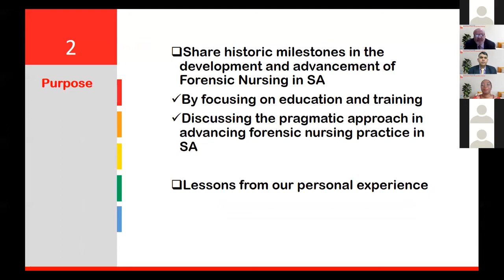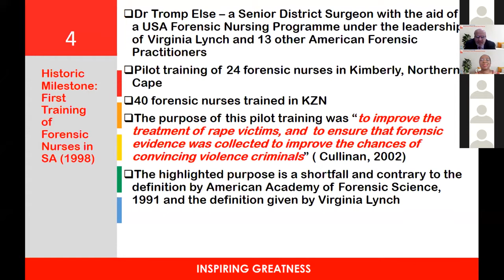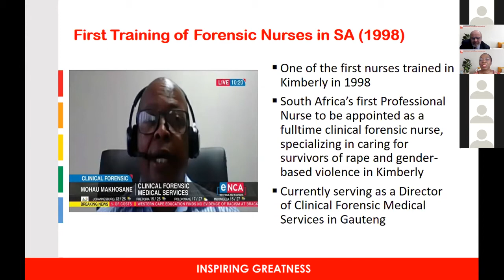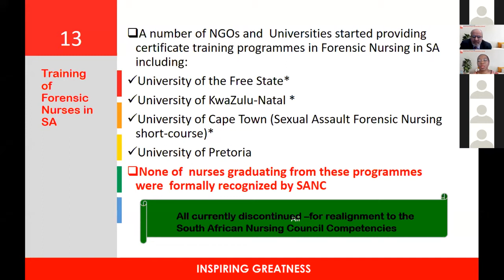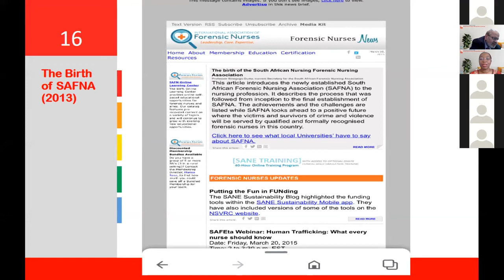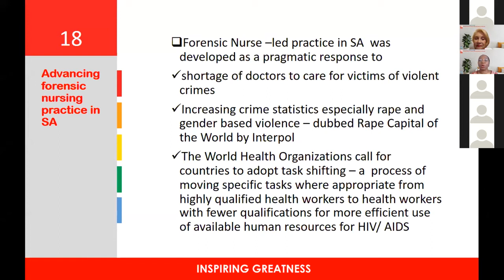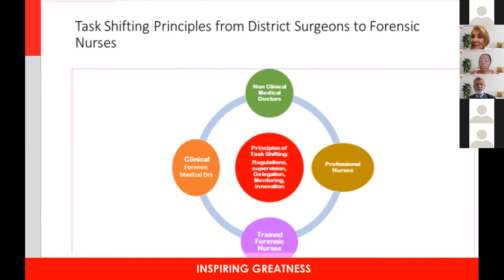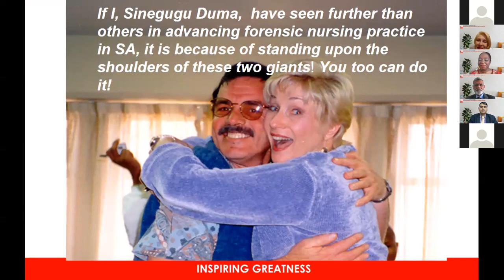Advancing Forensic Nursing and Practice in South Africa | Prof. Sinegugu (Sine) Duma | Day 1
Despite the fact that forensic nursing has been practised in South Africa for more than two decades, nurses who have received training in this field continue to face problems. With their unwavering determination to promote and enhance forensic nursing in South Africa, the country's forensic nurses have shown some endurance in the face of adversity. The SANC's need for new qualifications presented a chance to correct the unfairness caused by the lack of recognition for forensic nurses as specialists. Let's know the advancing Forensic Nursing and Practice in South Africa by Prof. Sineguru (Sine) Duma in this amazing keynote session.